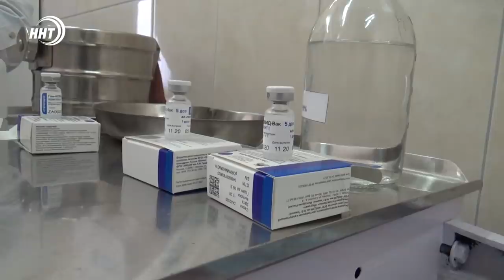Новости Дагестана за 15.06.2021 года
1. Заложники непогоды. Из за  проливных дождей туристы застряли в Сулакском каньоне.
2. Люксовый отель сети «Аман» появится в Дербенте. Для этого в Дагестан приехал владелец гостиничного бренда  Владислав Доронин.
3. Кубок мира по смешанным боевым искусствам. 35 медалей высшей пробы заработали дагестанцы  в Краснодарском крае.